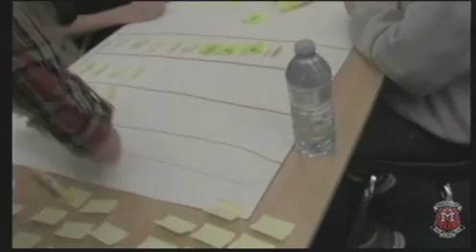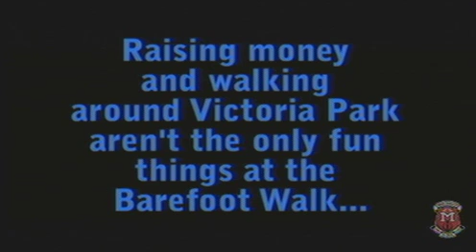Medway TV - April 24, 2015 Medway High School Morning Announcements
INTRO: Call Me Maybe (Colleen & Joel)
ENGs: Digital Mentors (Jenna), Coop, Co-op, OYAP (Tristen & Gage), Barefoot Walk Commercial Repeat (Ashley & Marina), Badminton (Justin B. & Carson)